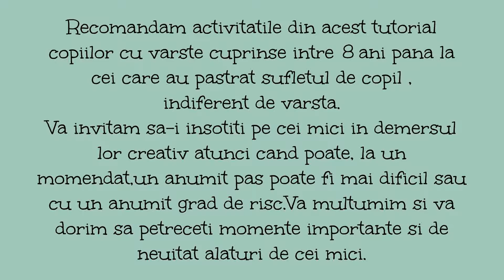# 33 Fermierul Mihaita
Fermierul Mihaita va provoaca la creatie :
Confectionati un personaj ,care vreti voi, ( poate fi om sau animalut,amuzant ar fi de exemplu Charlie Chaplin,sau o pisicuta,sau un catelus,...ce vreti voi sa fie),folosind ca obiecte de decorare de baza un borcan si o bila din polistiren.Restul materialelor le alegeti voi,fiecare in functie de ce aveti nevoie,fara nici un fel de restrictii.
Faceti 3 fotografii:

1.una cu materialele folosite
2.una din timpul lucrului
3 una cu lucrarea finalizata

Toate fotografiile trebuie sa fie clare si de calitate.
Trimiteti cele 3 fotografii pe adresa de e-mail

, insotite de numele pe care l-ati dat personajului creat de voi,numele vostru complet si o adresa de e-mail,pe care sa va putem contacta.

Cel mai reusit si simpatic personaj va fi premiat cu produse de la Casa Retro,la sfarsitul saptamanii,castigatorul fiind anuntat atat pe paginile de facebook,cat si pe adresa de e-mail pe care ne-o dati.
Participarea este fara limita de varsta.Daca aveti suflet de copil va invitam si pe voi adultii sa participati,daca doriti,de ce nu ,impreuna cu cei mici.Perioada de lucru cu premierea se desfasoara pe perioada unei saptamani,cuprinsa intre 3 si 9 iulie 2017 .
Ne-ar place foarte mult sa vedem poze de grup ,impreuna cu personajul creat,in care sa ne aratati ca ati colaborat intreaga familie la acest proiect :)
Pentru inspiratie,si ca sa vedeti cum a fost creat Fermierul Mihaita,pas cu pas,am realizat un tutorial video:

Sfat: cu cat creati mai multe personaje,puteti decora cu ele o masa festiva sau chiar o mica petrecere pentru copii.Imi si imaginez cat de frumos ar fi .

Bianca ,Amber si echipa Casa Retro va imbratisam cu drag si va asteptam sa participati !

Materialele folosite in tutorial sunt de la magazinul Casa Retro ,si le puteti achizitiona accesand link-urile de mai jos: